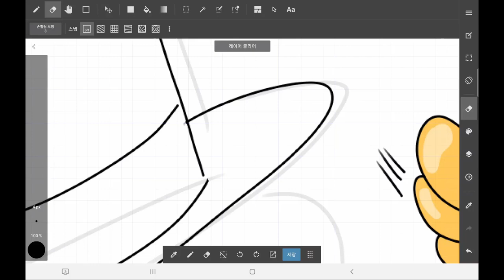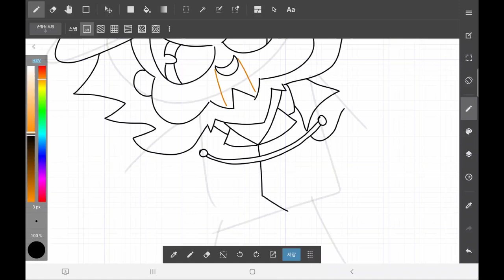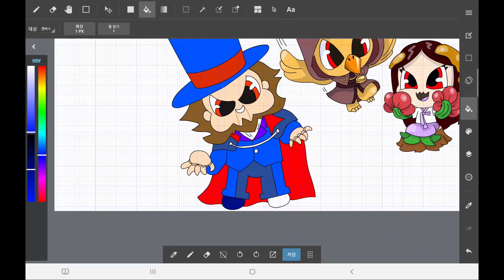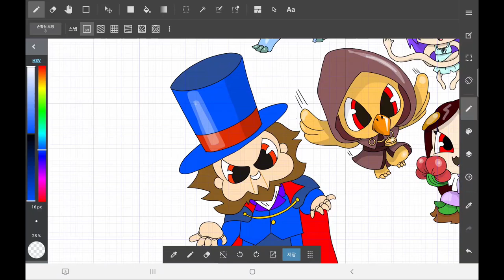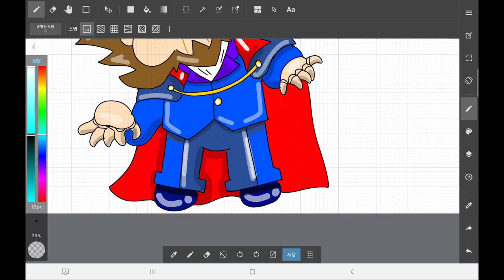매력이 넘치는 옷을 입은 토이 마스터 그리기~ 그리고 나니까 손이 아프네여ㅠㅠ 천천히 따라 그려봐요~ | 고스트볼Z | 어둠의퇴마사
고스트볼Z, 어둠의퇴마사, 토이마스터, 인기 캐릭터 그리기, 신비아파트 그리기, 그림 그리는거, 그림 그리는 요령 배우기, 그림 그리는 순서, 스케치하고 색칠하기, 디지털 드로잉, Toy Master, Drawing Popular Characters, Drawing Mysterious Apartment, Drawing, Learning How to Draw, Drawing Order, Sketching and Coloring, Digital Drawing,

When?!
언제?!

What!?
무엇을?!

How!?
Drawing with Marker or Drawing With Tablet (Pad)
어떻게!?